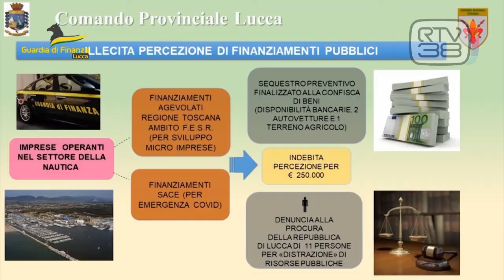FINANZIAMENTI INDEBITI NELLA NAUTICA, 11 DENUNCE